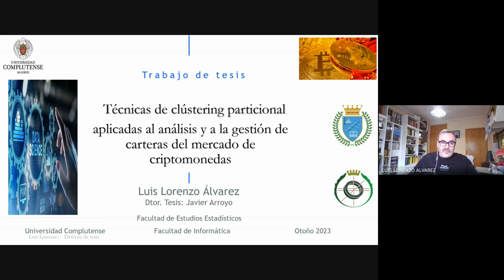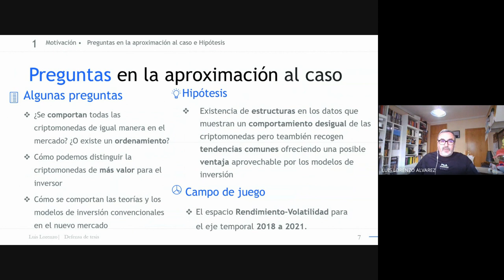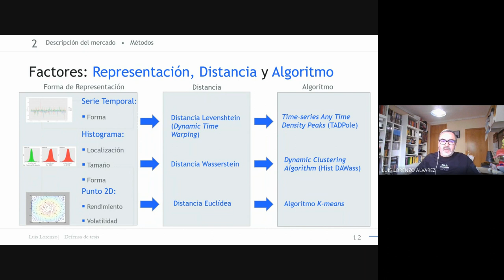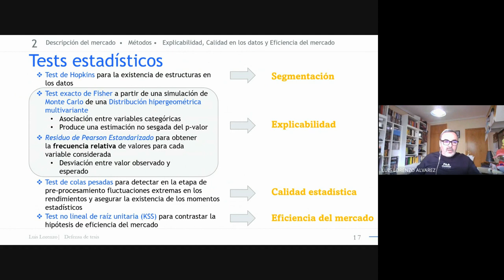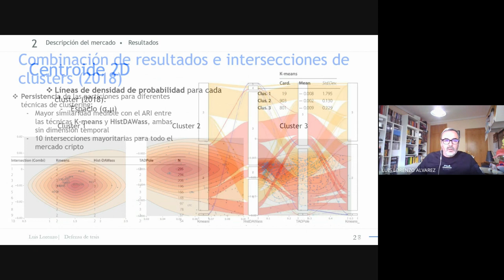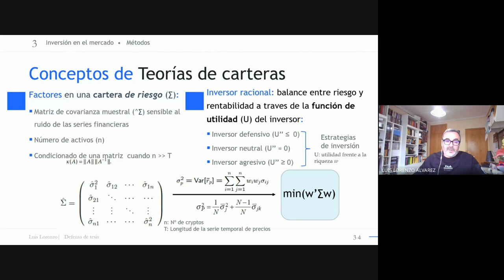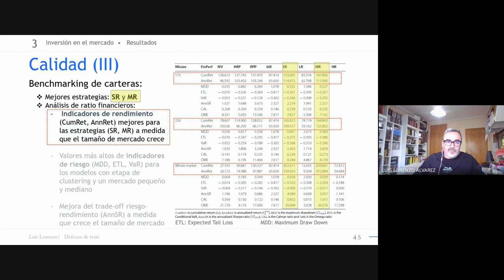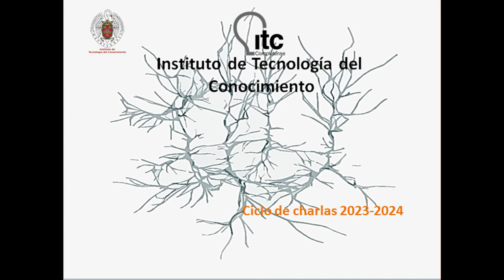Descripción del mercado de criptomonedas y optimización de carteras de inversión.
La arquitectura de redes, la criptografía, los mercados financieros y la ciencia de datos confluyen en el ámbito de las criptomonedas. Es un terreno donde informáticos, telecos, estadísticos y financieros tienen un área de estudio compartido, muy cambiante y apasionante para la investigación. La criptomoneda o en general el criptoactivo es el objetivo de la de  investigación.  Mostraremos cómo utilizar métodos bien conocidos en ciencia de datos como el clustering, ayudados de  tests estadísticos bien conocidos para describir y visualizar el mercado. Una vez descrito el mercado y sus tendencias llega la fase de decisión,  el inversor debe tomar una posición en el mercado. Hablaremos sobre cómo adaptar el modelo clásico de carteras de Markowitz para hacerlo funcionar mejor en el mercado de criptomonedas utilizando de nuevo el clustering pero esta vez como filtro del mercado.  Nuestras premisas en toda la investigación han sido: primero, abarcar la mayor cantidad de criptomonedas posibles; y segundo, hacer fácil e intuitivas la metodologías planteadas para facilitar su aplicación, no inventar nuevos métodos, sino apoyarse en herramientas que ya existen pero integradas en nuevas metodologías que ayuden al inversor a entender el mercado y optimizar su posicionamiento en carteras sobre activos del mercado digital.
Más información sobre los trabajos de Luis Lorenzo en : gitHub link; ResearchGate